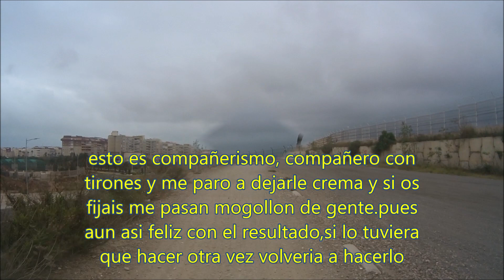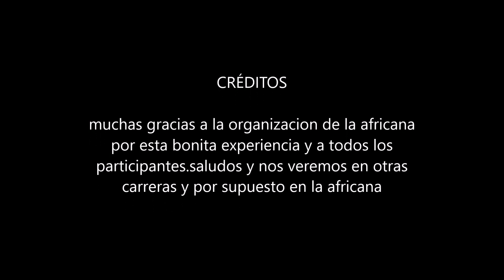mi primera africana 2019